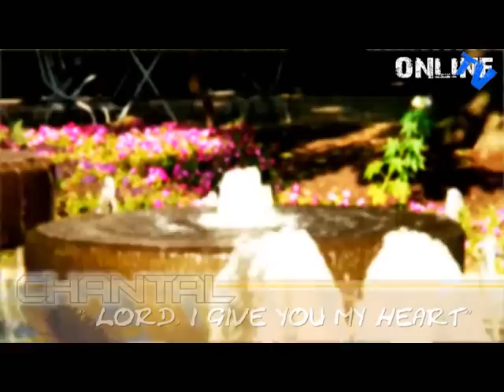"Lord I Give You My Heart"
My sweet heart sings "Lord I Give You My Heart"